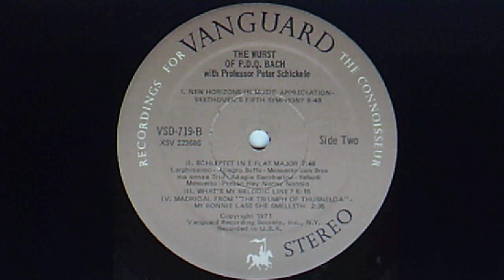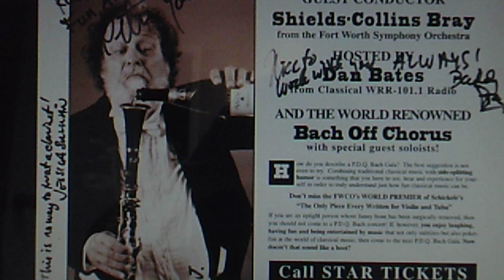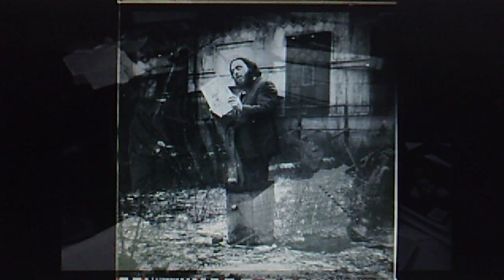P.D.Q. Bach (Amateur Musica Antiqua of Hoople): Madrigal: "My Bonnie Lass She Smelleth" (1970)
From "The Triumphs Of Thusnelda" S. 1601

Released 1970 on vinyl VANGUARD LP VSD-65360-B (XSV 222041),
"The Stoned Guest   P.D.Q. Bach"

Source: 1971 vinyl 2-disc LP set VSD-719-B (XSV 223686),
"The Wurst of P.D.Q. BACH"